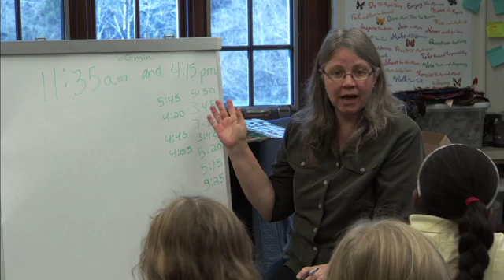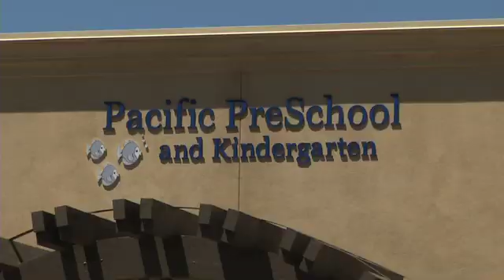Believe in the Power of Movement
At Amazing Athletes we use sports as a catalyst to provide a program that meets the needs of the whole child's development - physically, emotionally, mentally, and socially.